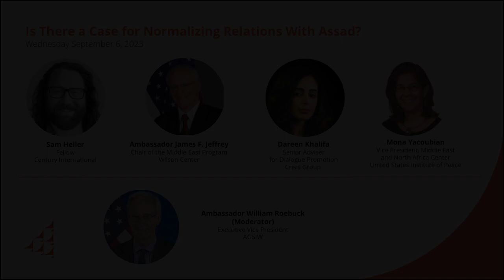Is There a Case for Normalizing Relations With Assad?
On September 6, AGSIW hosted a discussion on the merits of Arab reengagement with the regime of Syrian President Bashar al-Assad.

Speakers
Sam Heller, Fellow, Century International
Ambassador James F. Jeffrey, Chair of the Middle East Program, Wilson Center
Dareen Khalifa, Senior Adviser for Dialogue Promotion, Crisis Group
Mona Yacoubian, Vice President, Middle East and North Africa Center, United States Institute of Peace
Ambassador William Roebuck, Executive Vice President, AGSIW (Moderator)

At the May Arab League summit in Jeddah, Syrian President Bashar al-Assad made a triumphant return to the community of Arab states after a 12-year suspension following his brutal response to protests during the Arab Spring uprisings. Proponents of normalizing relations with the Assad regime believe that engaging with the regime will allow Arab states to pressure Damascus to rein in drug traffickers who have flooded the region with dangerous amphetamines, make sure Syria is not entirely in thrall to Iran, and help improve the living conditions of the Syrian population.

Is reengaging with the Assad regime the right move? And what results have Arab states’ reengagement with the regime brought so far? While Washington is certain not to follow suit, should the administration of President Joseph R. Biden Jr. stay the course in not trying to force Arab countries to reverse course? And how should the United States and its Western allies, currently maintaining layers of economic sanctions on the regime, work with these countries as they try to make Damascus less destabilizing and dangerous? And will such cooperation make it more difficult to hold Assad and his regime accountable?